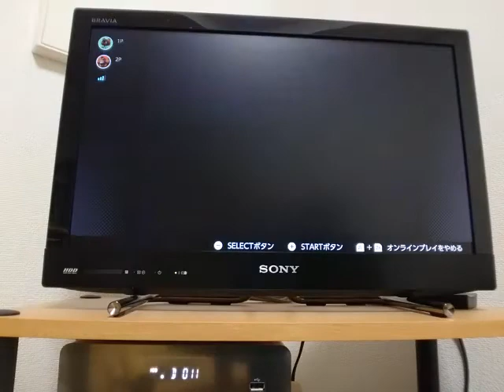2021年3月17日【I】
I　  ☆☆☆
N　☆☆

ハイライト
1:48
5:22
6:15　あと1歩届かず
7:35　Finish!